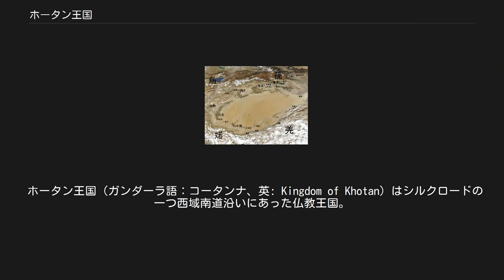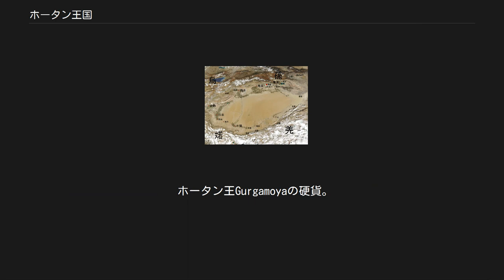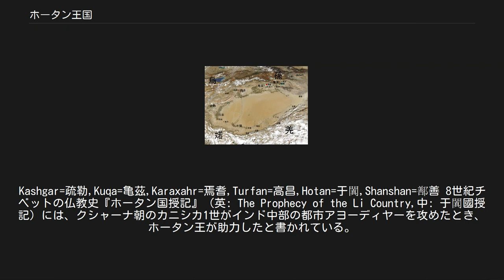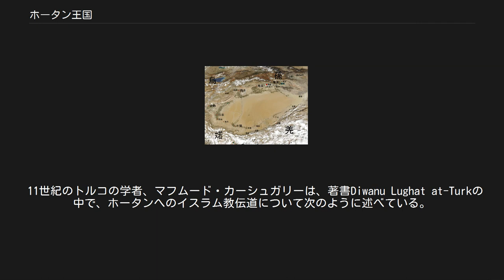ホータン王国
紀元前1世紀の西域諸国。
 ホータン王国（ガンダーラ語：コータンナ、英: Kingdom of Khotan）はシルクロードの一つ西域南道沿いにあった仏教王国。
タリム盆地のタクラマカン砂漠の南に位置する。
現在では中華人民共和国新疆ウイグル自治区にあたる。
漢語では于闐（うてん）、于寘（うてん）。
コータン王国とも書かれる。
 ホータン王国の首都は現在のホータン市にあたる。
漢・唐代の中国では「于窴」として知られていた。
オアシス沿いにあり、植えられていたクワによる絹および絹織物、その他軟玉、硬玉（共にヒスイの一種）および陶磁器を輸出していた。
 ホータンで発掘されたマスク。
7-8世紀。
 伝説によると、インドの仏教徒皇帝アショーカの長男が、紀元前3世紀初めに国の基礎を建てたという。
しかしながら、これより数世紀前から月氏による中国（現在の中国でなく西域を除く地域）との軟玉、硬玉の貿易があったことが知られている。
ホータンで産出する玉は「禺氏の玉」と呼ばれ、貴重な上あまり産出しない中国では珍重された。
これが和田玉である。
この禺氏は月氏のことである。
 その後、ホータン王国は仏教とりわけ大乗仏教の中心地のひとつとなった（これに対して砂漠の反対側にある亀茲国は縁覚系の仏教王国だった）。
中国の僧法顕が、5世紀始めにホータン王国にある大小14の僧院を訪れている。
文化交流により、中国語、サンスクリット語、プラークリット語、チベット語などが使われていた。
 カイコの伝来を伝える絵画、ダンダン・ウィリク出土 ホータンは、中国外で絹が生産された初めての場所だった。
考古学者の発掘作業で発見された壁画には、ホータン王に嫁いで来た中国の王女が、髪の中にカイコの卵を隠していたと記されており、1世紀頃の出来事と見られる 。
 ホータン王Gurgamoyaの硬貨。
1世紀。
表面：カローシュティー文字で「偉大なる王、ホータンの王、Gurgamoya」。
裏面：中国語で「重廿四銖銅銭」(24銖銅銭,写真下部の文字が「銅」) 中国の漢代にホータンを含む西域諸都市は、時には漢に服属し、時には匈奴に貢納し、時には独立して互いに攻伐したが、直接外国に統治されたことはなかった。
1世紀に作られた『漢書』によれば、于寘の王は西城におり、3千3百戸、人口1万9300人、兵士2400人がいた。
また輔国侯、左右の将、左右の騎君、東西の城長、譯長がいた『後漢書』によれば、于寘国は西城に居り、3万2千戸、人口8万3千、兵士3万人余を支配していた。
 太初3年（紀元前102年）に前漢の李広利が大宛に遠征してから、西域諸国は漢に服属していたが、王莽が新（8年-23年）を立てると離反して匈奴に属した。
諸国が匈奴に属する中、タリム盆地の西部に位置する莎車国（現在のヤルカンド県）だけが漢に通じ、近隣諸国を破って服属させた。
 莎車国王の賢は建武（25年-56年）の終わりごろ、于寘王の兪林を驪帰王に更迭し、弟の位侍を于寘王とした。
しかし賢は諸国の反乱を疑い、一年余り後に拘弥・姑墨・子合の王とともに位侍を呼び寄せてみな殺した。
王を失った于寘には将を派遣した。
永平3年（70年）に将の君得が大人（有力者）の都末とその兄弟に殺された。
大人の休莫霸が漢人の韓融ともに都末兄弟を殺し、自ら于寘王になった。
休莫霸は莎車との戦いで死んだが、翌年その甥広徳が賢を殺した。
広徳は子を匈奴に人質として送り、漢にも子を送って仕えさせつつ、盆地の中南部にある精絶から、西端の疏勒まで、13国を従えた。
結局西域は漢の班超が服属させるところとなったが、于寘はタリム盆地の南の諸都市の中で大国とされた。
 永建2年（127年）、班勇の勇戦によって于寘を含めた西域諸国は漢に従った。
永建6年（131年）、于寘王放前は息子の一人を遣わして漢に朝貢した。
元嘉2年（152年）、放前は、漢から派遣された官吏の王建と拘弥王成国の臣下に謀殺された。
于寘の侯の輸僰が兵を集めて王建らを殺した。
輸僰は自ら王になろうとしたため殺され、放前の子安国が王位を継いだ。
漢の桓帝は于寘への攻撃を許さなかった。
 3世紀のタリム盆地。
Kashgar=疏勒,Kuqa=亀茲,Karaxahr=焉耆,Turfan=高昌,Hotan=于闐,Shanshan=鄯善 8世紀チベットの仏教史『ホータン国授記』（英: The Prophecy of the Li Country,中: 于闐...